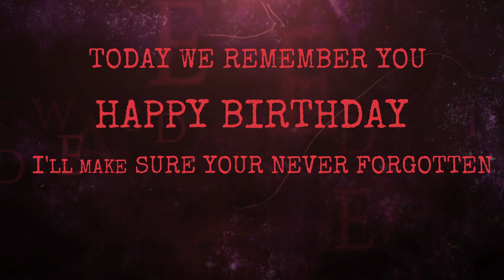PARTY CREWS AND GANGS | RIP KATO